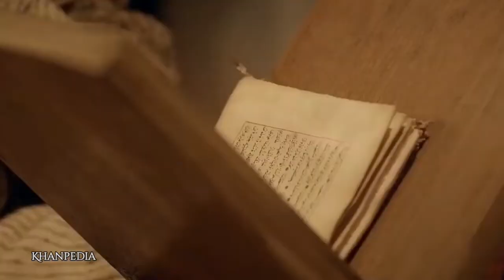Why Inmates Are Converting To Islam | Islam In Prison | Convert To Islam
Join us as we explore the transformative power of faith, share inspiring stories of famous people who embraced Islam while incarcerated, and discuss the future of Islam in prison systems.

In this video, we uncover the famous individuals who found solace and guidance in Islam during their time behind bars. We also explore the motivational story of Prophet Yusuf and how his experience in prison teaches us the value of resilience and faith.

Discover the personal journeys of these remarkable individuals and gain insights into the challenges they face in practicing their faith while incarcerated. Learn about the positive impacts Islam has on inmates' lives and the opportunities for growth and rehabilitation it provides.

Furthermore, we discuss the significance of jail as an opportunity for personal reflection and growth, highlighting how even in the midst of adversity, one can find purpose and transformation.

Don't miss out on this enlightening exploration of Islam's spread in prisons. Join the conversation and discover how faith can inspire positive change even in the most challenging circumstances.

Follow me on other accounts please

It was made for fair use for purpose such as criticism,comment,news,reporting,teaching,scholarship & research fair use is a use permitted by copyright statute that otherwise be infringin non profit educational or personal use tips the balance in favour of fair use.

scroll 👆🏻 for the link
PLS CONTACT ON INSTAGRAM
FOR ANY CC ISSUE

muslim prison
islam in prison
prison islam
why i converted to islam
muslims convert stories